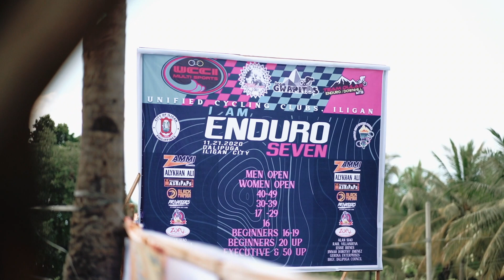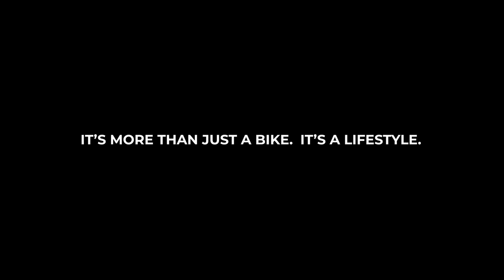Privateers | Get To Know Them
What is Privateers? Who are they? Where did it all start? And what can we expect from them?⚡️

These are the many questions that lurk on the minds of many. And now, the answers to these are unveiled through our first video edit.

What you are about to see are some action clips during I Am Enduro 7 race held last Nov. 21 in Iligan. 🏁

Huge thanks to the following:

⚡️I Am Enduro 7 race by: UCCI Multisports, Lousy Bikers, & LGU Iligan
⚡️Race tracks by: Lousy Bikers, the pioneering DH club in Iligan
⚡️Privateers Media